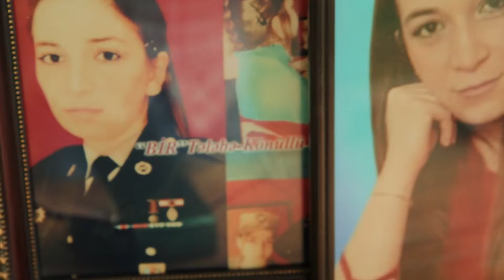Zəfərə gedən yol - Qürurla anırıq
Bir il öncə başlayan və cəsarətin təcəssümü olan Vətən müharibəsi şəhidlərimizin qanı, xalqımızın fədakarlığı sayəsində böyük zəfərlə sonlandı.

Əməkdaşlarımız – Vətən müharibəsinin yeganə qadın şəhidi Arəstə Baxışovanın anası Məktubə Baxışova, cəbhəyə gedən ilk yük qatarının maşinisti Cabir Məmmədov, düşmənlə üz-üzə vuruşmuş qazi Rais Məmmədov ilə ötən ilin bu gününü xatırladıq.

Vətən uğrunda döyüşmüş hər bir kəslə qürur duyur, şəhidlərimizi ehtiramla anırıq.